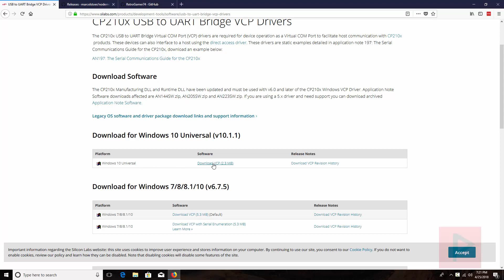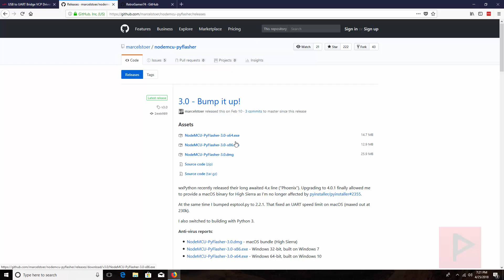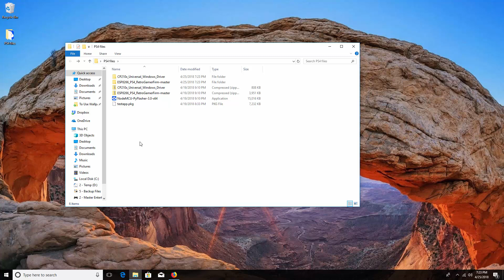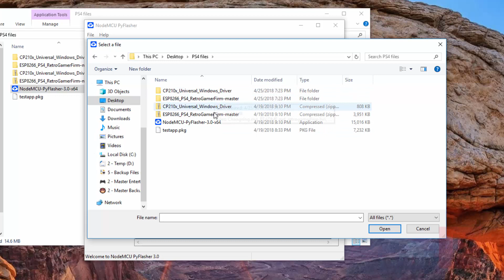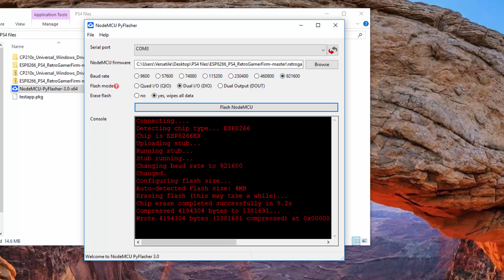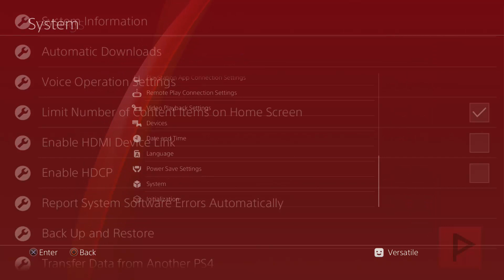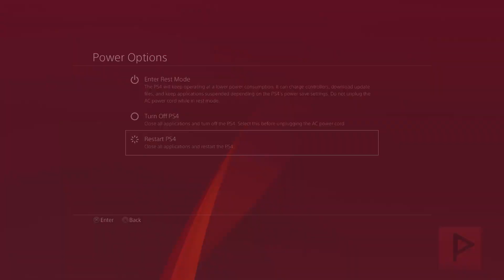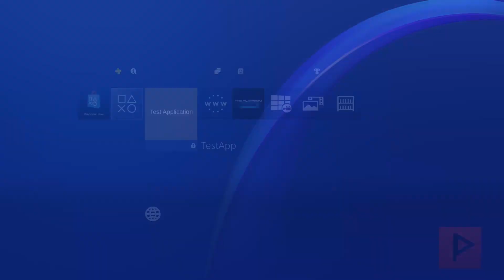[How To] Jailbreak PS4 4.55 Using ESP8266 Tutorial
Today's tutorial shows you how to use the ESP8266 low-cost wifi microchip to host a web exploit that can be accessed offline thru wifi on your PS4 that is running 4.55 OFW. By doing this, you can run the payloads necessary so you can install homebrew .pkg files and run them.

I'm sure as time goes on, there will be awesome content to be had, but in the meantime, this is a cool offline solution because you don't have to worry about being connected to the internet and you won't get banned. Nice!

Needs a VPN? We recommend Private Internet Access (PIA)

MoNeYINPHX PC Specs